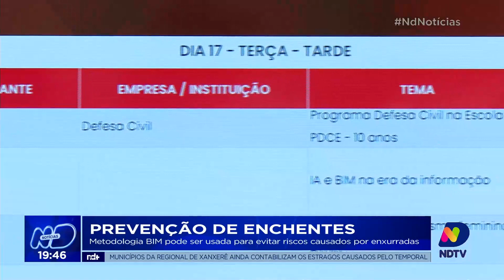Matéria sobre o 5°CREA-SC | Prevenção de enchentes: metodologia BIM no ND+ 17/10/2023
Com a realização da Conexão BIM e o patrocínio principal do CREA-SC, a quinta edição do Congresso aconteceu no Centro de Cultura e Eventos UFSC, em Florianópolis nos dias 17 e 18 de Outubro. O Tema foi: "As pessoas no centro de tudo". Confira a matéria da NSC sobre o evento.
Sobre a Conexão BIM: Unindo apaixonados por inovação na disseminação e aplicação da metodologia BIM!
Com uma rede diversificada de especialistas, trazemos as novidades mais impactantes do universo BIM, promovemos eventos em todo o Brasil com profissionais renomados e facilitamos conexões entre talentos e empresas para impulsionar oportunidades de emprego, networking e colaborações estratégicas.